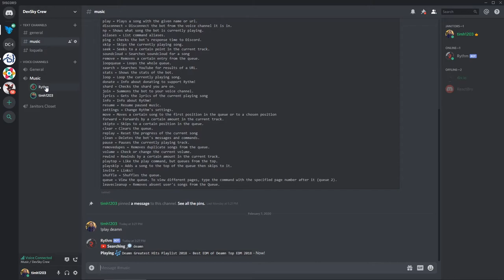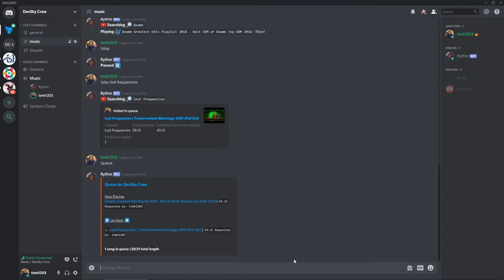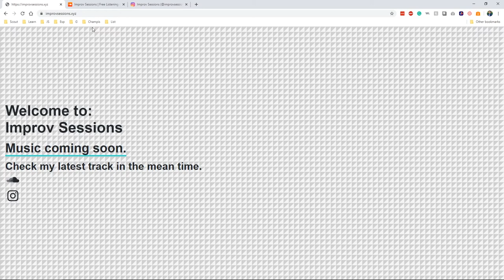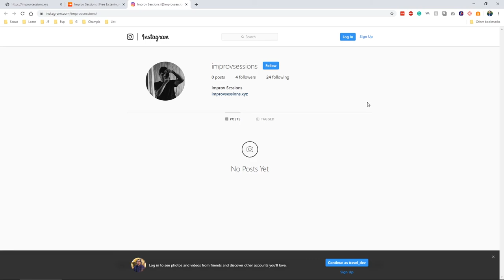Discord: SkyDev Crew | travelDev Videos (208)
As part of my initiative for 2020 to connect with more people, I decided to start a Discord server as a place for like-minded people to meet and hang. Though the main foci remain web development and travel, the inclusion of other topics is always welcome. In the video, I introduce you to the general, music, and voice channels. We have a bot that plays music for you which I thought is pretty cool! I also encourage everyone to be friendly and connect with other people in the channel. People are pretty cool so they are worth getting to know. If you have any features that you are curious about adding, speak to one of our "janitors". I hope to see you in the channel even if you just want to come say hi. Take the discord invite already!

🎵 Track Info:
Improv Sessions - In The Park
😊 Artist Socials: